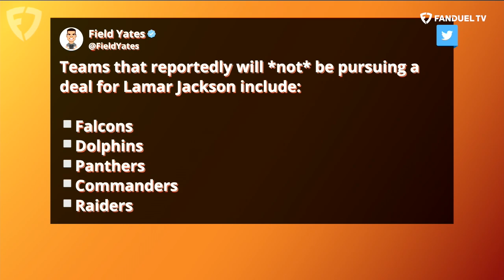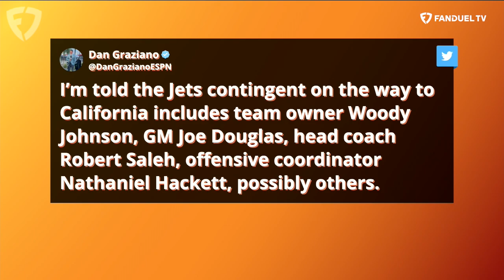NFL Franchise Tag Day Recap with Kay Adams | Up & Adams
Kay Adams has some thoughts about the NFL franchise tag day fallout after some big names were tagged. On the latest episode of 'Up And Adams' Kay discusses some of her biggest takeaways from the 2023 NFL franchise tag day. Kay Adams goes over Lamar Jackson getting his tag from the Ravens, the Giants tagging Saquon Barkley and signing Daniel Jones and so much more.

License